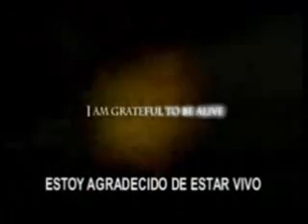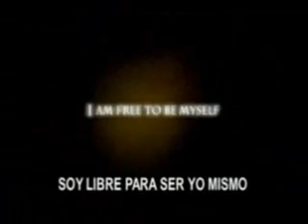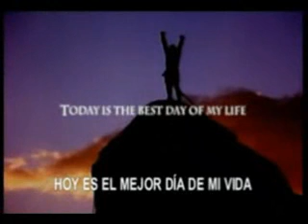EL Secreto - Video Trailer - Ley de la Atraccion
- El Secreto - The Secret en español - Trailer de la película